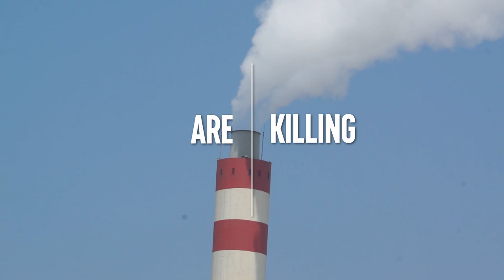UNESCO: Protect the Great Barrier Reef, Not Coal!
Up to 50% of the Great Barrier Reef may be dead already thanks to climate change. But what is the Australian government doing? Planning more coal development -- exactly what causes climate change and kills the reef.

Tell UNESCO to protect the the Great Barrier Reef, a UNESCO World Heritage